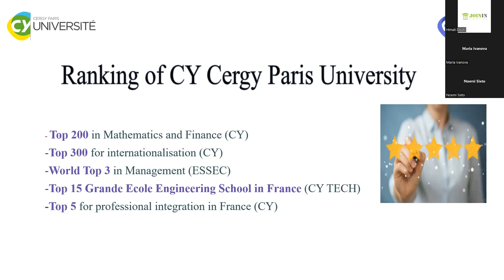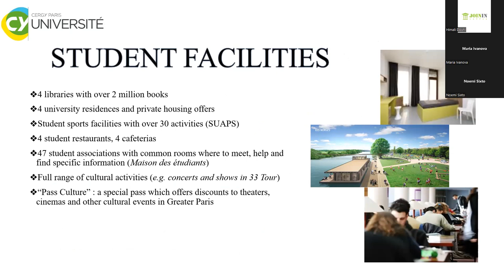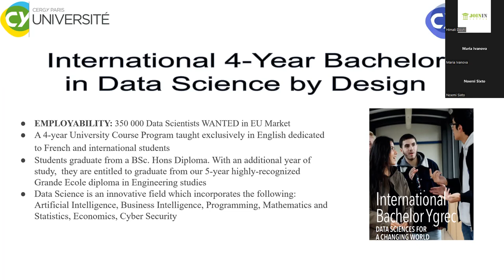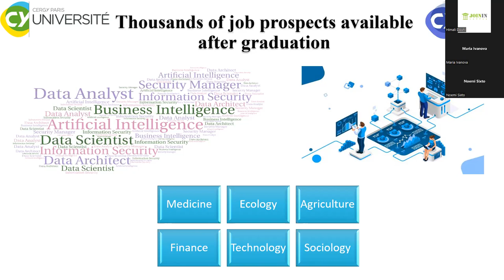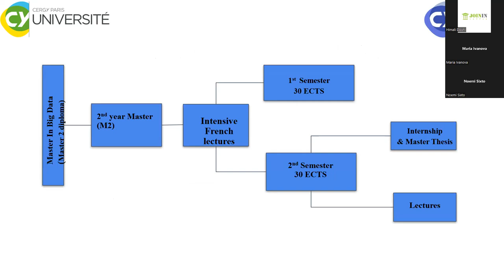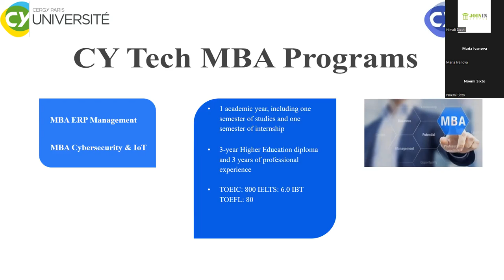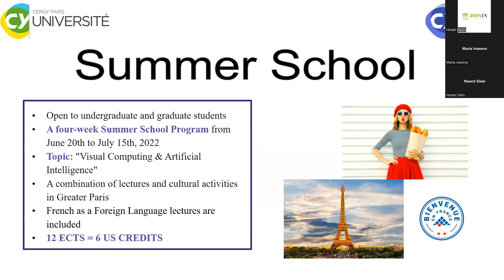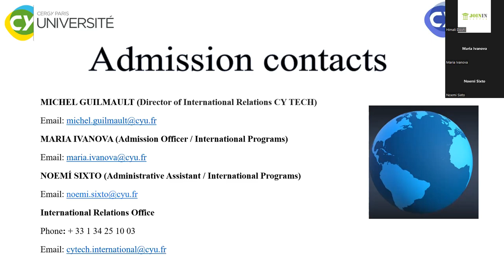CY Tech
➡️CY Cergy Paris Université is a university of diversity, society-oriented, and of international standing. As a multidisciplinary university, the general academic offer is organized in a simple and understandable way.
➡️CY Tech, a ‘’Grande Ecole’’, specialized in Science, Engineering, Economics, and Management programs.

Know More About the Benefits of Studying In France. The session was delivered by Ms Maria Ivanova and Ms. Noemi Sixto , Admission Assistant International Relations Department @CY Tech

Please make the time out to know more about the Admission and Documents Requirements for Application Process, France -  CY Tech.